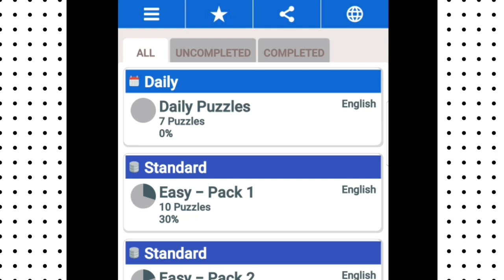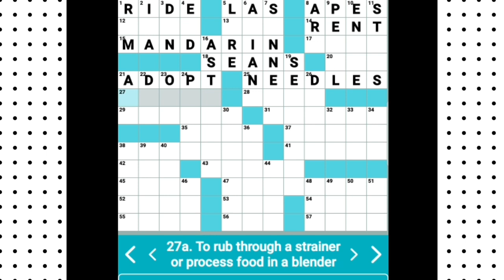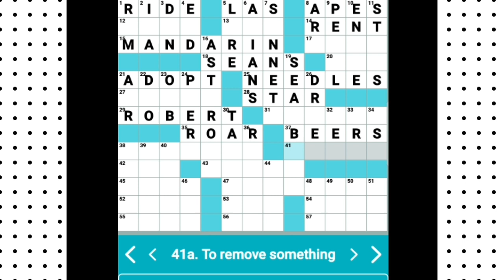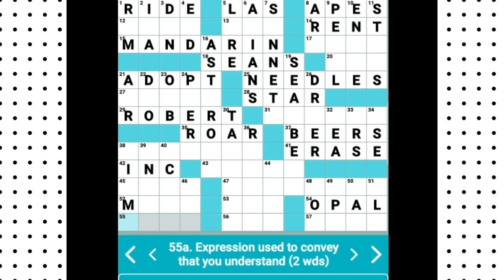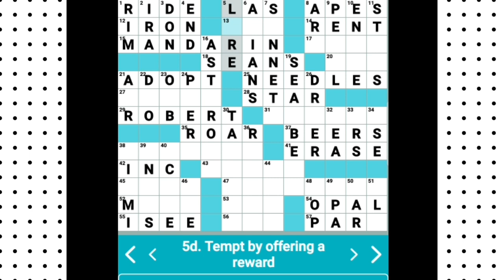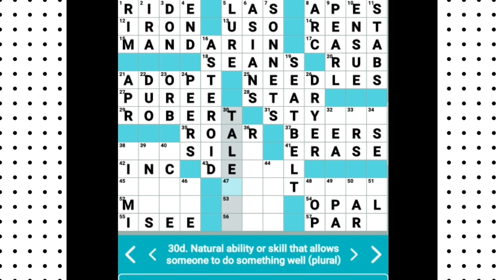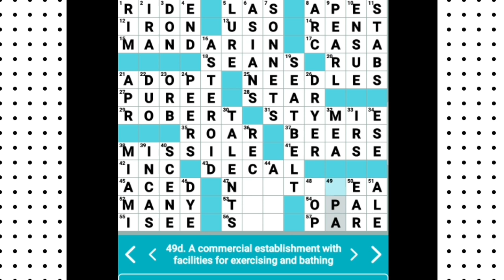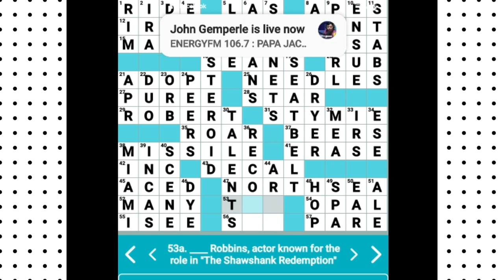LETS PLAY CROSSWORD 1 SEPT 22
!usic by IKSON  FREE BG Music